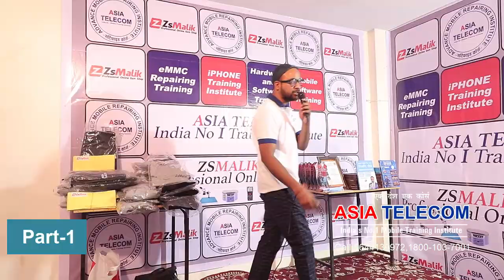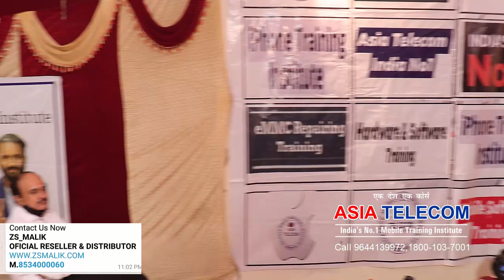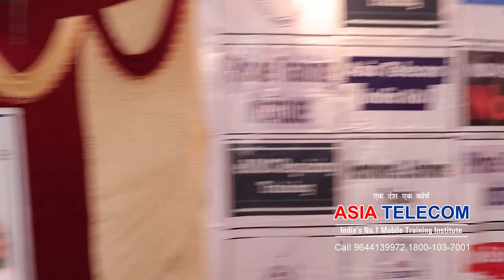28 AUG Batch ASIATELECOM Farewell ( Free Gift by ZS Malik ) Come Back Support System Part -1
📲 Book
Advance Mobile Flashing Software Book buy Link (Hindi/English)

Desh ka sabse bade institute mein Ek

Call 12 PM - 5 PM
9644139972  / 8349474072 or Our Toll Free Number -  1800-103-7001

Our Tag Line
We_teach_you " You Fix it "

Android Apps - Free Mobile Repairing Android helpful FApps By AsiaTelecom

All Video ASIA TELECOM - FB
New Batch Open -
28th FEB Month 2021    - Hardware & Software & Emmc

13 Nov   - Software ( 10 days only Full Software )

25 NOV  - EMMC Pro 10 Day 8 hour no copy pen Class For Professional

ZS MALIK - AsiaTelecom Student - 10% Discount All Market Running Tool
Baba Tool - AsiaTelecom Student 5% ( All Tools)  extra on website Price Tool

Specialty
• Complete Course from Basic to Advance Include - Hardware + Software + eMMC
• 8AM -11AM Particle Class -  12PM to 5PM Theory Class - 5:30PM to 8PM Particle CLass
• We Use All latest equipment like Advance Microscope Lab
• All Hardware Advanced Tools & Software Programmers, Will Be Provided For Training
• 12 Hour Full Day Practical Classes

Asia Telecom - Free Learning Mobile Repairing